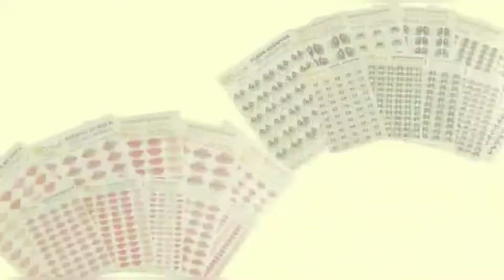Flâmula dos Desejos - Por Carla Cassol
NOS CONHEÇA MELHOR...

Obrigado pela carinho da visita ❤